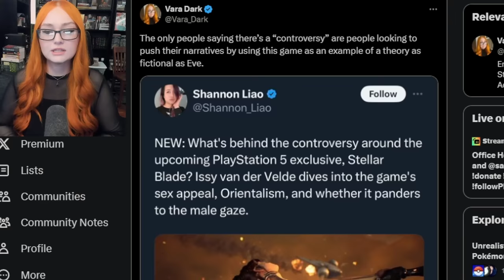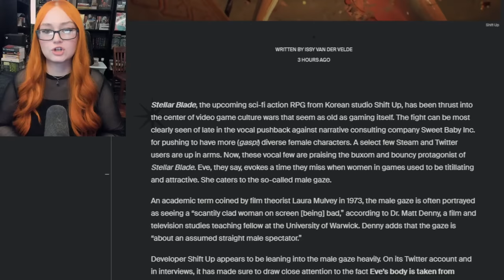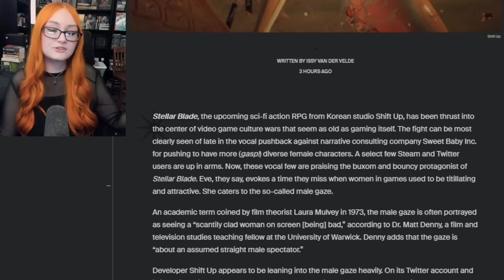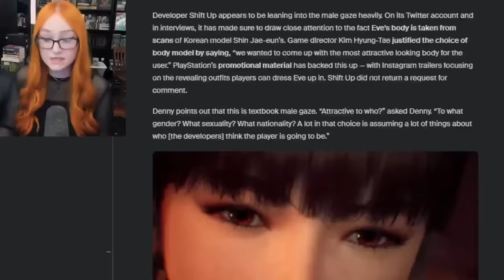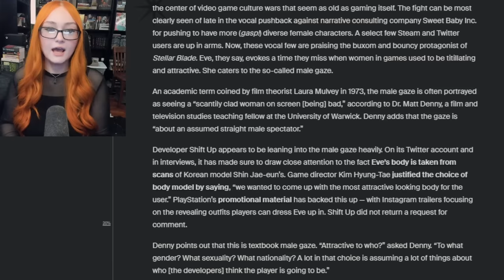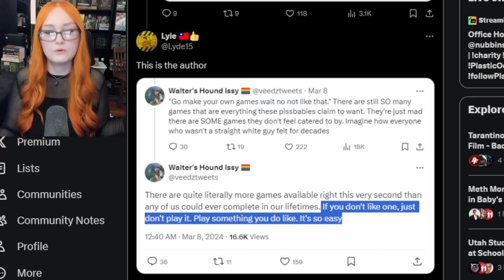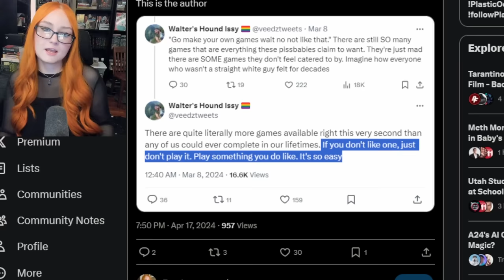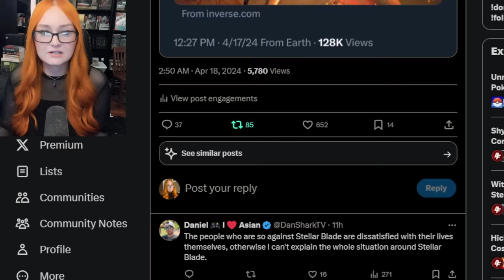Stellar Blade & The "Male Gaze"!? Hitpiece TRASHES ShiftUp Over Attractive Character Designs